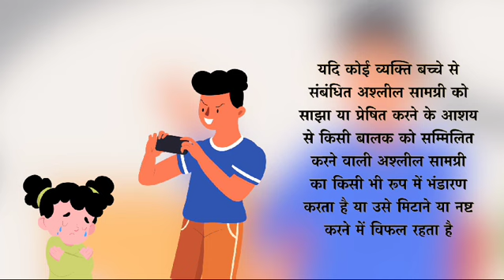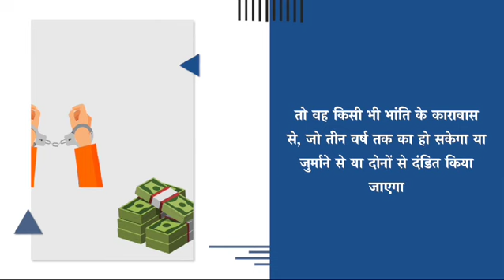POCSO Act, 2012 Section 15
लैंगिक अपराधों से बालकों का संरक्षण अधिनियम, 2012 की  धारा  15 की जानकारी